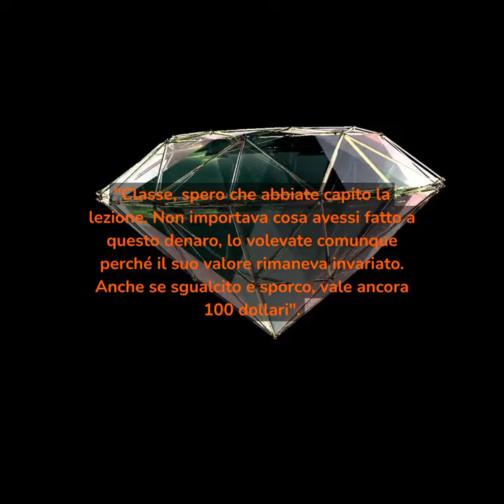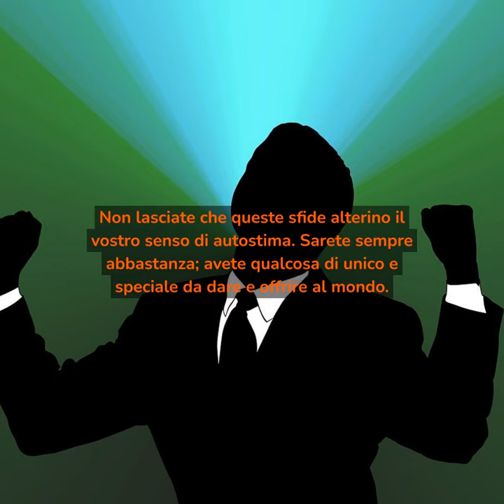il valore del denaro racconto ispiratore sull'autostima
2. Il valore del denaro (racconto ispiratore sull'autostima)
All'inizio di un nuovo anno scolastico, un'insegnante di classe si presenta davanti ai suoi studenti con in mano una banconota da 100 dollari.

Dice loro: "Alzate la mano se volete questi soldi".

Tutte le mani della classe si alzano e l'insegnante dice: "Darò questi soldi a qualcuno qui, ma prima lasciatemi fare questo...".
Prende la banconota e la accartoccia tra le mani, prima di chiedere: "Chi la vuole ancora?".

Le mani rimangono alzate.

L'insegnante lascia cadere la banconota sul pavimento, la calpesta e la sminuzza, poi la riprende. "E adesso?", chiede di nuovo.

"Classe, spero che abbiate capito la lezione. Non importava cosa avessi fatto a questo denaro, lo volevate comunque perché il suo valore rimaneva invariato. Anche se sgualcito e sporco, vale ancora 100 dollari".

E continua: "È lo stesso per noi. Ci saranno momenti simili nella vostra vita, quando sarete caduti, ammaccati e infangati. Tuttavia, qualunque cosa accada, non perderete mai il vostro valore".

Morale della favola:

Le difficoltà della vita sono inevitabili e tutti noi saremo messi alla prova prima o poi, spesso senza colpa.

Non lasciate che queste sfide alterino il vostro senso di autostima. Sarete sempre abbastanza; avete qualcosa di unico e speciale da dare e offrire al mondo.